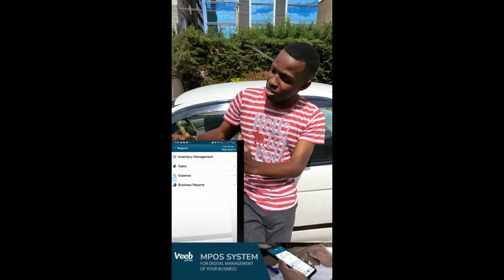RAILA AKIGUZWA TU KITAUMANA RUTO WARNED BY BUNGE LA MWANANCHI JACARANDA PRESIDENT